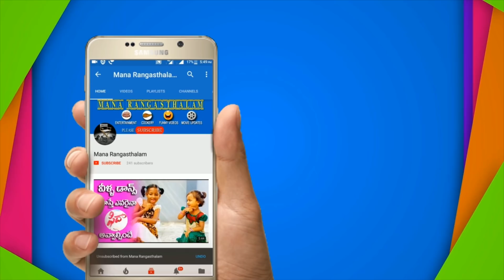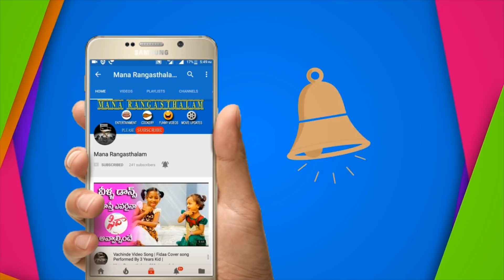నవంబర్ నెలలో వృషభరాశి వారి మోములో మతాబుల వెలుగు | Vrushaba Rasi | 01st November To 30th, 2018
Monthly  Rasi Phalalu November 1st  to 30th, 2018.  Mesha Rasi (Aries Horoscope) మేష రాశి, Vrushaba Rasi (Taurus Horoscope) వృషభ రాశి, Mithuna Rasi (Gemini Horoscope) మిధున రాశి,  Karkataka Rasi (Cancer Horoscope) కర్కాటక రాశి, Simha Rasi (Leo Horoscope) సింహ రాశి, Kanya Rasi (Virgo Horoscope) కన్య రాశి, Tula Rasi (Libra Horoscope) తులా రాశి, Vruschika Rasi (Scorpio Horoscope) వృశ్చిక రాశి, Dhanussu Rasi (Sagittarius Horoscope) ధనస్సు రాశి, Makara Rasi (Capricorn Horoscope) మకర రాశి, Kumba Rasi (Aquarius Horoscope) కుంభ రాశి, Meena Rasi (Pisces Horoscope) మీన రాశి